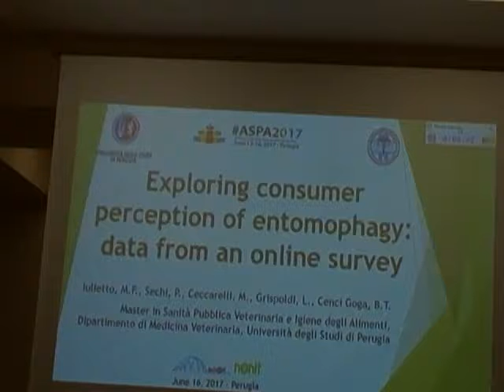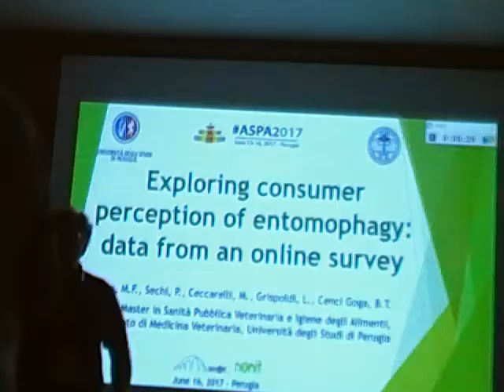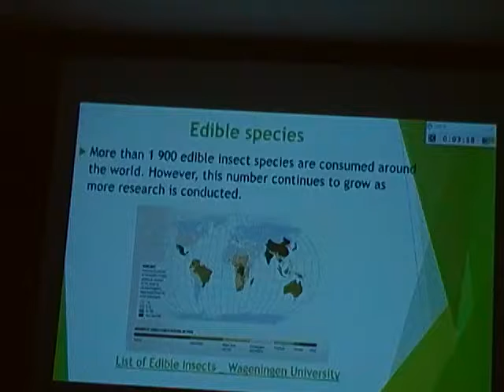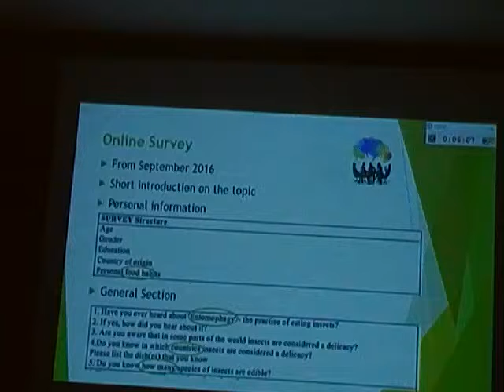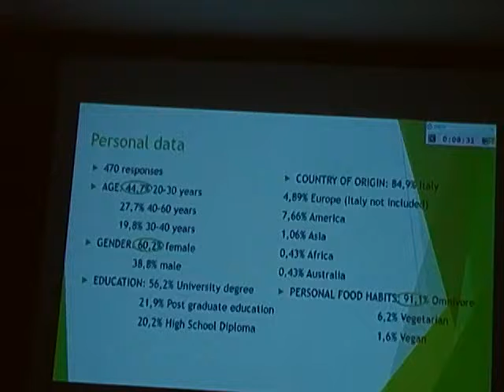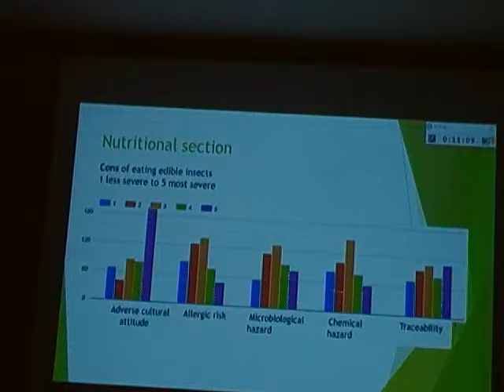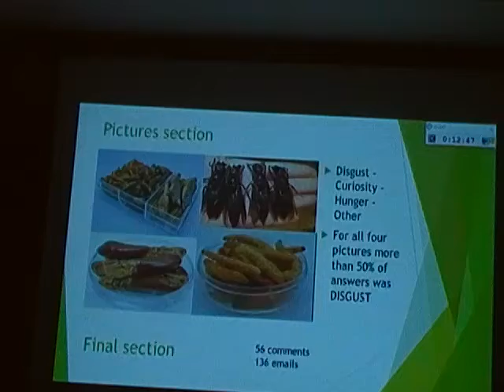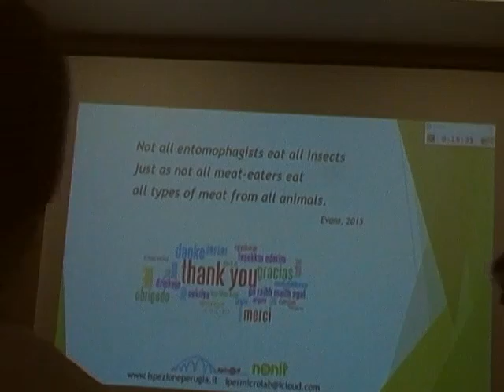Percezione dell'Entomofagia da parte dei consumatori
presentazione della d.saa Iulietto, ASPA 2017